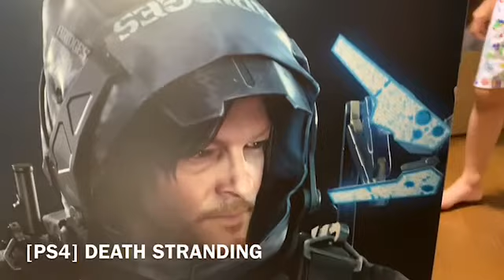PS4 DEATH STRANDING - COLLECTOR’S EDITION 😍 (THE MOST CONTROVERSIAL GAME IN 2019) 😱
Today I want to share my experience of UNBOXING PS4 DEATH STRANDING - COLLECTOR’S EDITION 😱😱😱😱😱

If you are in Japan, you can buy this at Amazon :

【PS4】DEATH STRANDING コレクターズエディション【早期購入特典】アバター(ねんどろいどルーデンス)/PlayStation4ダ

If you are happy to watch my unboxing videos, help me to subscribe (IT’S FREE ♥️♥️♥️♥️), like 👍 and share ✌️ to others and I will be very happy for upcoming videos ALMOST EVERYDAY 😁